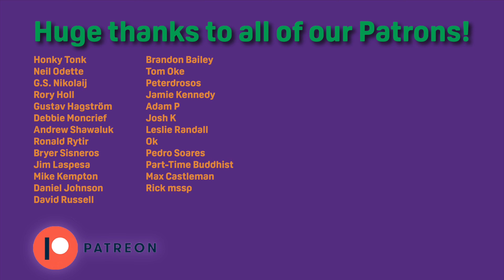Arctic Monkeys Albums Ranked From Worst to Best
This week we're ranking the seven studio albums by Arctic Monkeys.
Arctic Monkeys are an English rock band formed in Sheffield in 2002. The group consists of lead singer Alex Turner, drummer Matt Helders, guitarist Jamie Cook and bassist Nick O'Malley. Former bassist Andy Nicholson left the band in 2006 shortly after their debut album was released.

Arctic Monkeys were heralded as one of the first bands to come to public attention via the Internet, with commentators suggesting they represented the possibility of a change in the way in which new bands are promoted and marketed. Their debut album, Whatever People Say I Am, That's What I'm Not (2006), received widespread critical acclaim upon release and topped the UK Albums Chart, becoming the fastest-selling debut album in British chart history at the time. It won Best British Album at the 2007 Brit Awards and has since been hailed as one of the greatest debut albums. The band's second album, Favourite Worst Nightmare (2007), was also acclaimed by critics and won Best British Album at the 2008 Brit Awards. They went on to release Humbug (2009) and Suck It and See (2011), both of which were well-received critically, albeit not to the extent of their first two albums.

The band's wider international fame came with the success of their critically acclaimed fifth album AM (2013), which was supported by the global hit "Do I Wanna Know?". It topped four Billboard charts and was certified 3x platinum in the US. At the 2014 Brit Awards, the album became their third to win British Album of the Year. Their sixth album, Tranquility Base Hotel & Casino (2018), was a major departure from the band's previous guitar-heavy work, instead being piano-oriented. Their seventh album, The Car, was released in 2022 and received nominations for the Ivor Novello Awards and the Mercury Prize in 2023. It received a Best Alternative Music Album nomination at the 66th Annual Grammy Awards, their third to do so, and their second consecutive nomination after Tranquility Base Hotel & Casino.

In the United Kingdom, the band became the first independent-label band to debut at number one in the UK with their first five albums. The band have won seven Brit Awards; winning Best British Group and British Album of the Year three times, becoming the first band to ever "do the double" —that is, win in both categories— three times; a Mercury Prize for Whatever People Say I Am, That's What I'm Not, an Ivor Novello Award and 20 NME Awards. In addition, they have been nominated for nine Grammy Awards, and received Mercury Prize nominations in 2007, 2013, 2018 and 2023. Both Whatever People Say I Am, That's What I'm Not and AM are included in NME's and different editions of Rolling Stone's 500 Greatest Albums of All Time lists.
Let us know what you think of Arctic Monkeys and how you rank their albums by leaving us a comment.